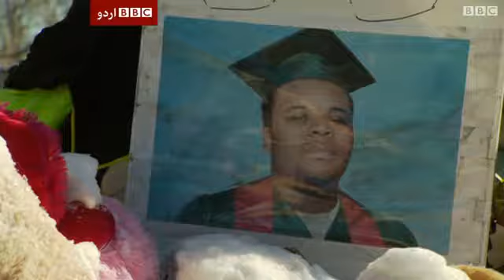نسلی فسادات پورے امریکہ میں پھیل گئے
امریکی ریاست مزوری میں جیوری کی جانب سے ایک اٹھارہ سالہ سیاہ فام نوجوان مائیکل براؤن کی ہلاکت پر پولیس اہلکار پر مقدمہ نہ چلانے کے فیصلے کے بعد مظاہروں کا سلسلہ ملک بھر میں پھیل گیا ہے۔